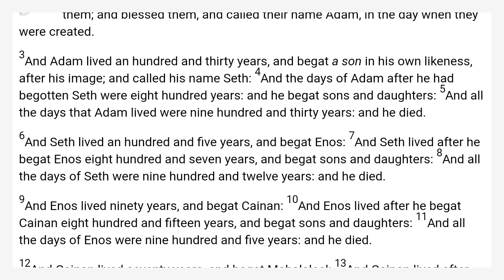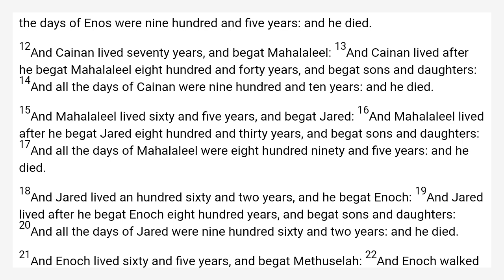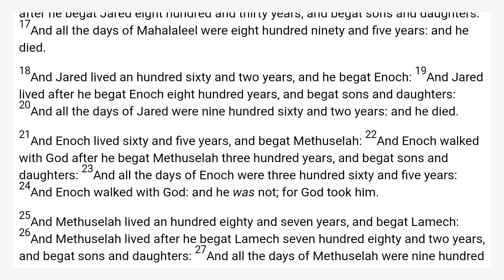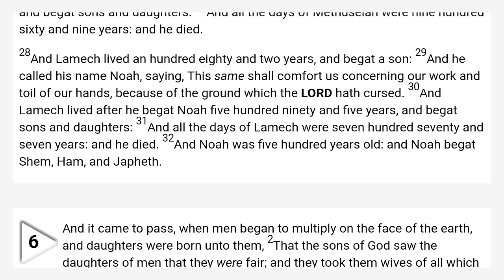Genesis 5 King James Bible